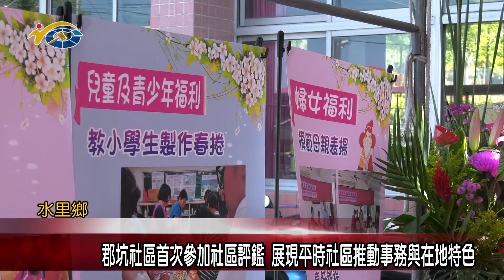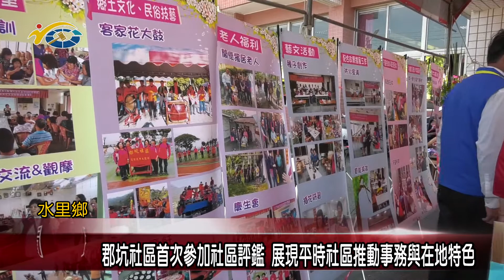郡坑社區首次參加社區評鑑 展現平時社區推動事務與在地特色 議員陳淑惠預祝社區勇奪佳績